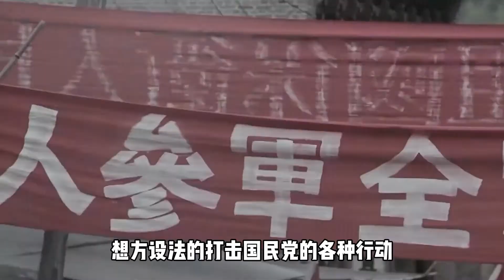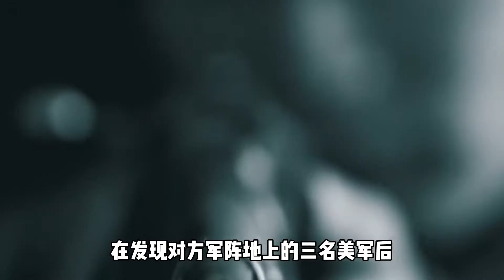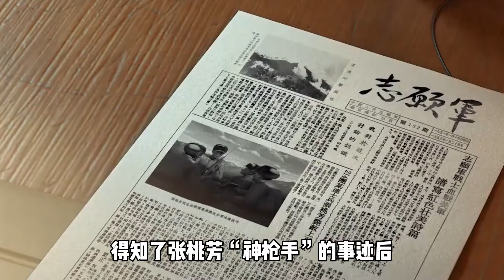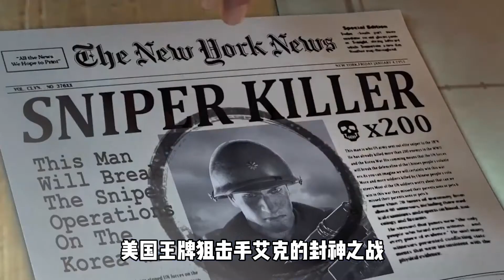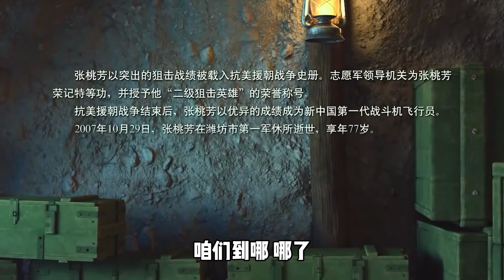“狙神”张桃芳，不靠瞄准镜秒杀“幽灵”，32天干掉214名敌人！【野话老故事】